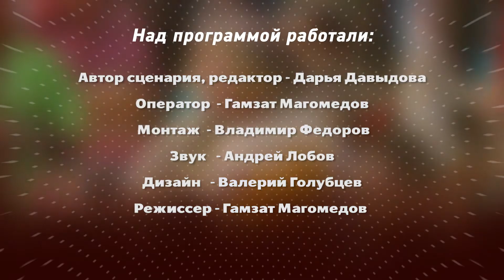Мы - Сургутяне. Карина Сабирова